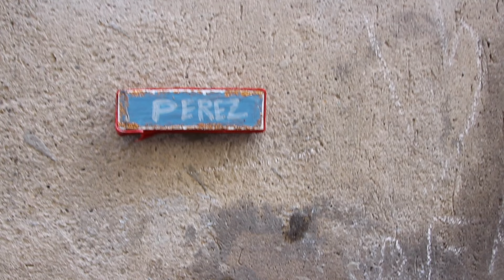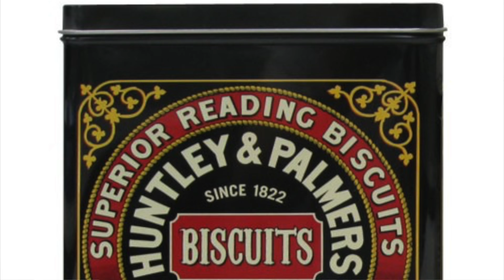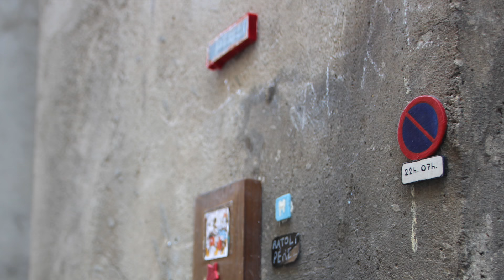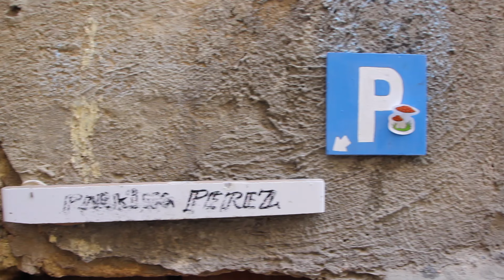La casa del RATÓN PÉREZ... AQUÍ VIVE! | ¿Existe el Ratón Pérez? Su historia...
BARCELONA tiene muchos secretos y lugares escondidos; la Casa del Ratón Pérez, Ratoncito Pérez o Ratón de los Dientes es uno de ellos. ¿El ratón Pérez existe? Te cuento la historia de este personaje y te muestro esta peculiar casita que han ido creado los vecinos del barrio.